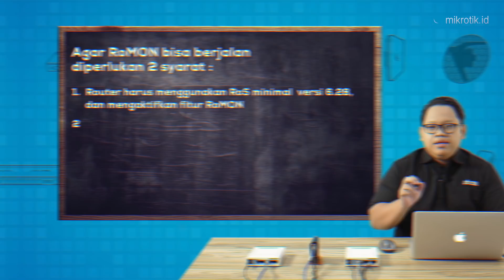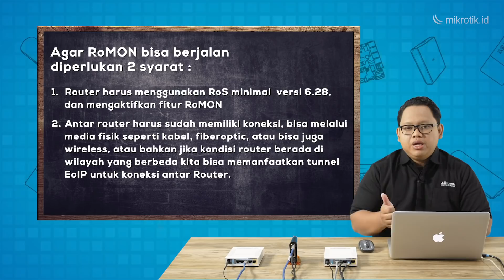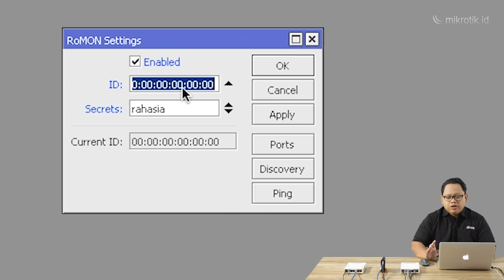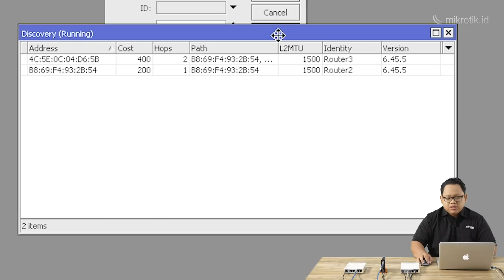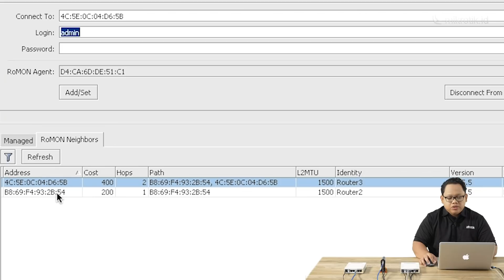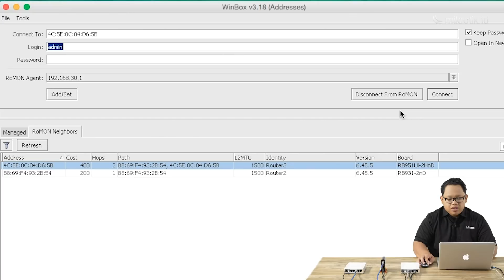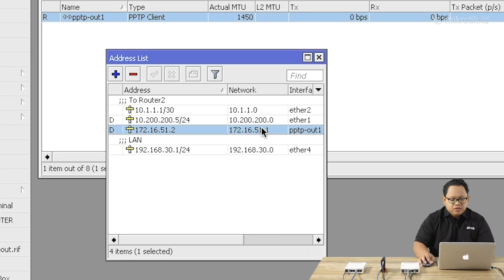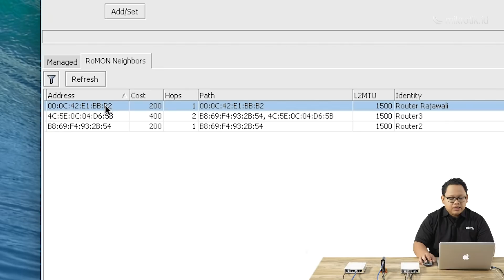RoMON : Router Management Overlay Network - MIKROTIK TUTORIAL [ENG SUB]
RoMON : Router Management Overlay Network

Terdapat sebuah fitur baru pada RouterOS mulai versi 6.28 yaitu Router Management Overlay Network (RoMON).
Mungkin diantara kita belum banyak yang mengetahui akan kehadiran fitur ini. Lalu apakah fungsi dari fitur ini?
RoMON merupakan 'MikroTik Proprietary Protocol' atau sebuah protokol yang hanya didukung oleh perangkat MikroTik saja dan ada beberapa kegunaan yang ditawarkan oleh fitur ini diantaranya adalah:

Membuat koneksi layer 2 yang aman (secure) ke perangkat MikroTik baik melalui koneksi Physical (ethernet)  maupun Layer 2 Tunnel.
Discovery dan management perangkat-perangkat  MikroTik melalui Ping, SSH, Winbox (versi 3.0.rc.9).
Mampu melakukan discovery (pencarian) perangkat MikroTik yang mengaktifkan RoMON yang telah melewati multiple hops.
Komunikasi RoMON didasarkan pada parameter RoMON ID yang diambil dari MAC Address router. Perangkat-perangkat yang mengaktifkan RoMON akan membuat sebuah discovery dari MAC Address Peer dan juga data forwarding protocol secara independent.